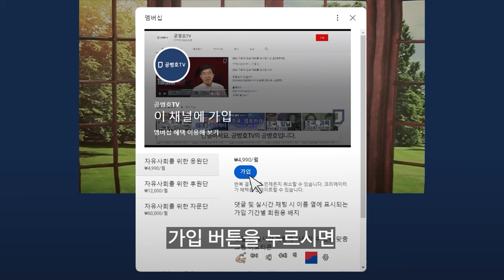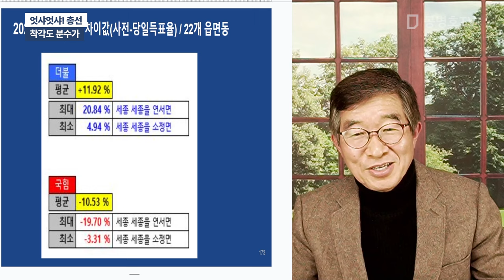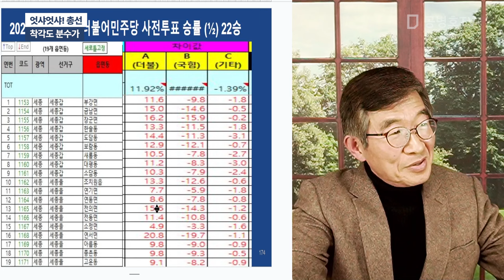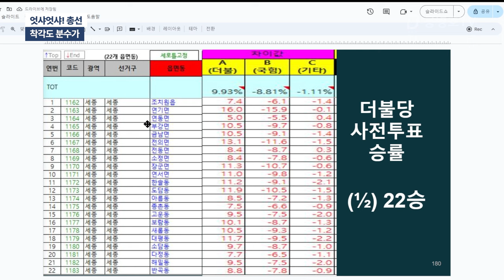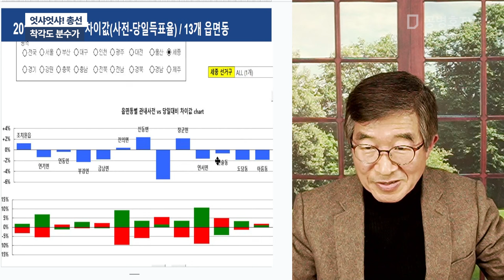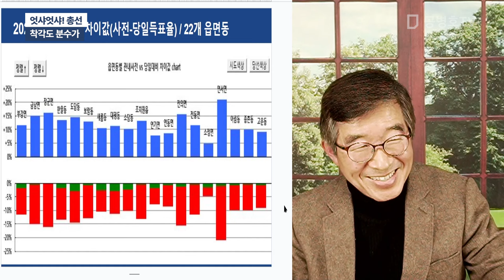엇샤엇샤! 총선 / 착각도 분수가 [공병호TV]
Bitcoin : 3MTW849AkP2ftLeSK2teZHMmzLu7Z83s9U